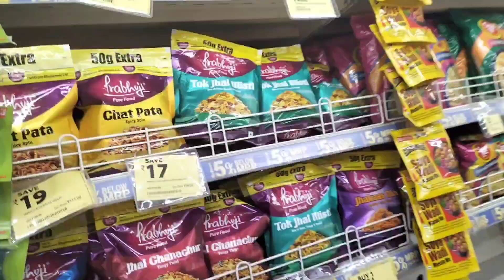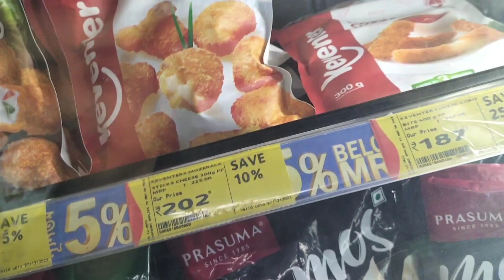Sunday ta eto baje katbe bhabhi ni, tar jonno amar bor ki khaiye mone bhoriye dilo